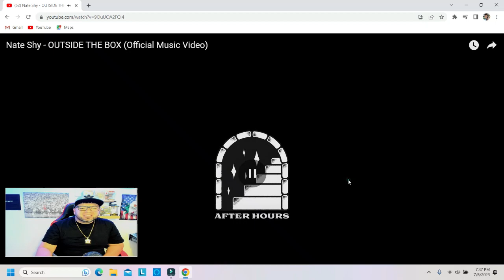NATE SHY- OUTSIDE THE BOX (REACTION)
"OUTSIDE THE BOX" by Nate Shy
Produced by Skeyez
Mixed and Mastered by Joseph "KRE8" Hurtado
Recorded at Ultrium Studios, Los Angeles, CA
Film Location San Diego, CA
Directed by ​⁠@AFTERHOURS.STUDIOS

LOUDHOUSE 2023